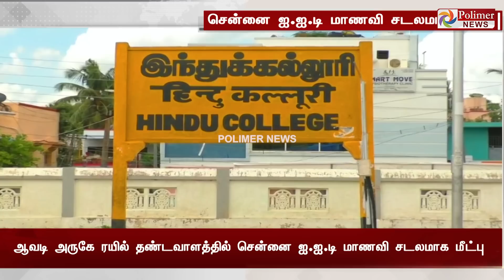தொடரும் சோகம்.. தண்டவாளத்தில் சடலமாக கிடந்த ஐ.ஐ.டி மாணவி..நடந்தது என்ன..?